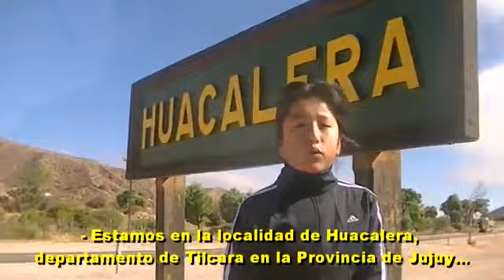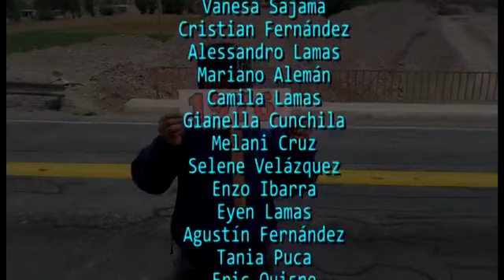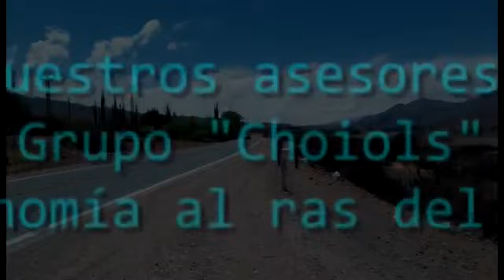'El Trópico de Capricornio es Nuestro' Esc N°31 Huacalera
a linea imaginaria de Trópico de Capricornio para por la Localidad de Huacalera en la Provincia de Jujuy...

En la década del ´30 los dueños de la Finca Monterrey colocaron monolito por donde pasaba la linea pero 80 años mas tarde nos preguntamos si la linea estaba en ese lugar y descubrimos que NO!
la Linea imaginaria del Trópico de Capricornio se movió, aproximadamente 1500 metros hacia el norte (rumbo a Humahuaca) y nosotros recorrimos 100 años del recorrido del Trópico de Capricornio...
EL TRÓPICO ES NUESTRO... NOSOTROS LO PUSIMOS EN SU LUGAR!!!

CHOIOLS ACOMPAÑO A LOS CHICOS DE HUACALERA A LLEVARSE A SU ESCUELA EL TRÓPICO